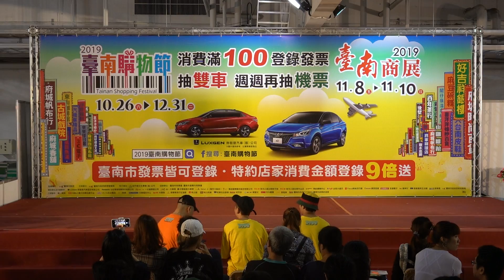20191109 (Sat) 2019 台南商展 舞台活動｜OA Mini Kidz